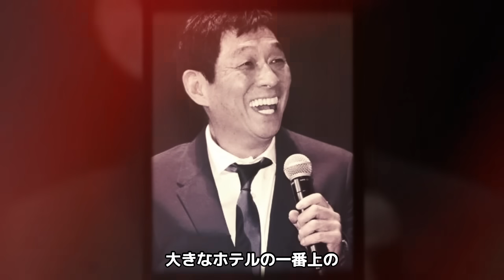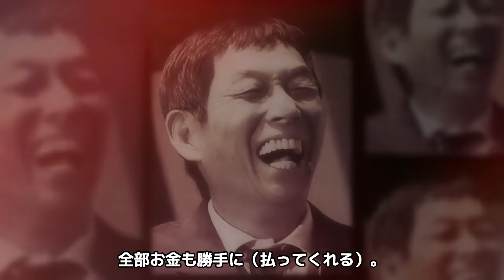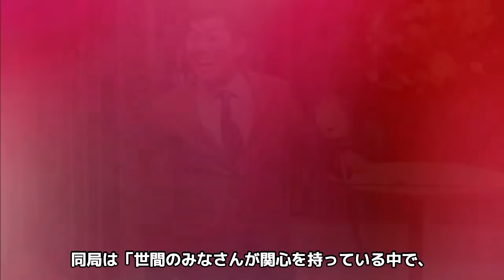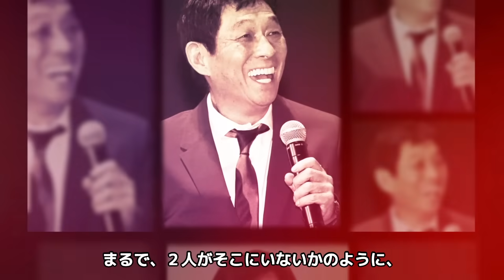明石家さんまがジャニーさんとの秘話を暴露！高級ホテルへ呼び出された過去やジャニーズへの入所を懇願しても入所できなかった真相に驚きが隠せない！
当チャンネルでは、演歌歌手や芸能人の気になるあれやこれやを動画にてじっくりご紹介します。
今回は明石家さんまがジャニーさんとの秘話を暴露したという真相についてご紹介します。